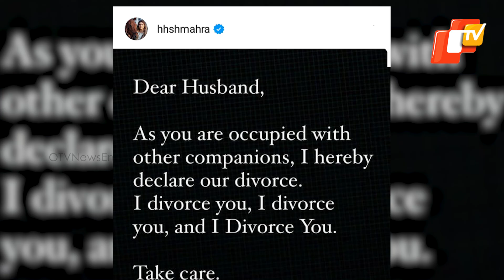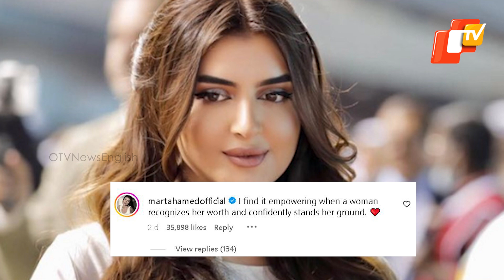‘I Divorce You’: Dubai Princess’ Declaration On Instagram Shocks World; ‘Dear Husband...I Declare’